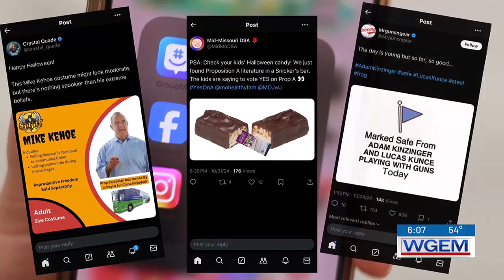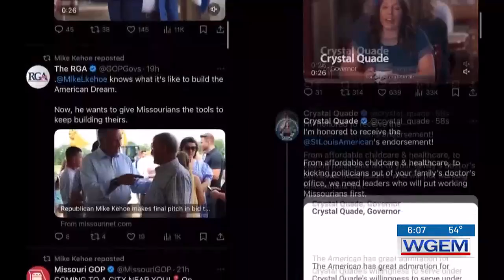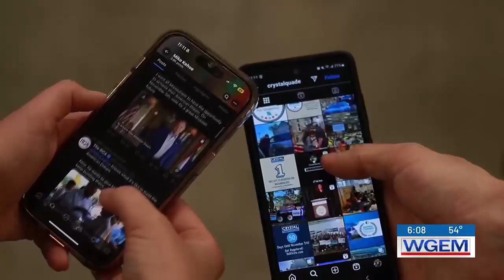Political candidates attempt to reach young voters through social media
Social media has become a powerful tool for reaching voters.